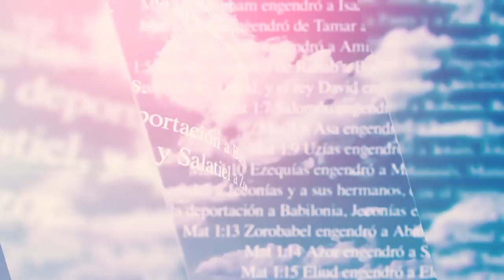Miradas de Fe -21/10/21- 3/4